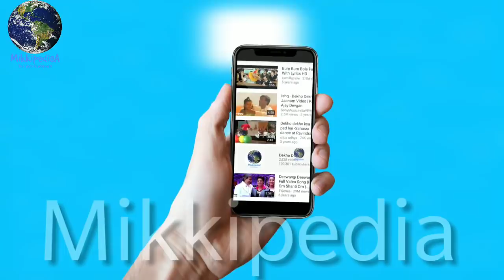Akshay Kumar And John Abraham Coming Together for there New Movie " Garam Masala Part 2"